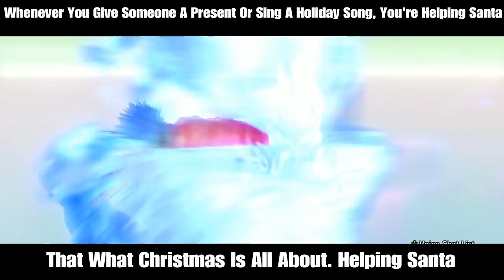Santa Powered Up And Got The Hoe, Hoe, Hoes Ft. Bardock! Christmas Special!| DRAGON BALL XENOVERSE 2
Dragon Ball Heroes Trailer
Hero Colosseum
Boruto
Rhymstyle
Naruto
Anime
Dbz
Prettyboyfredo
New PS4 Games
UFC
NBA
NBA2K
Spiderman PS4
Pungence
God of War PS4
Chris Smoove